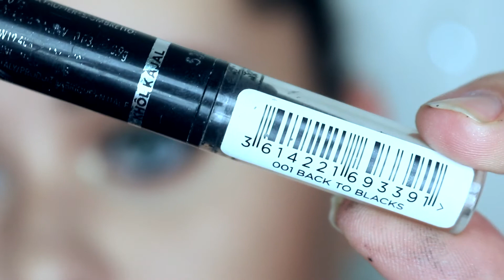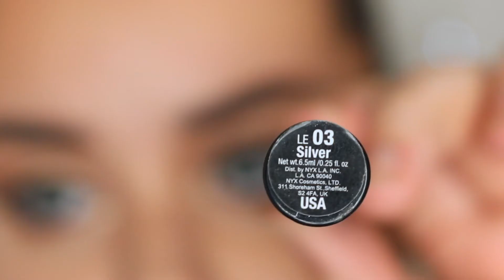Cut Crease - Hooded Eyes // THELUXLIFE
Hey everyone!
I filmed this cut crease a few weeks ago and it was my first ever attempt at doing a cut crease, I'm pretty happy with it even though there is a few flaws.